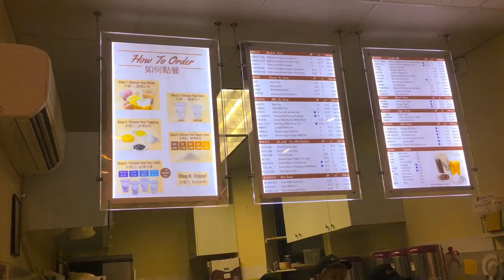BARANG PALSU DI CANAL STREET NEW YORK/ CHINATOWN